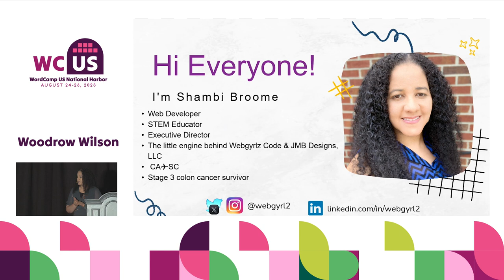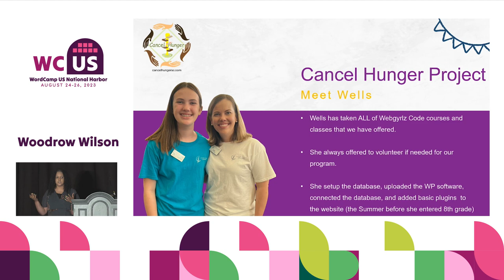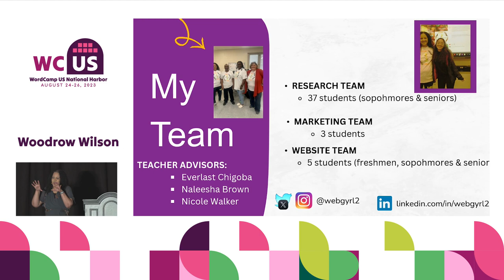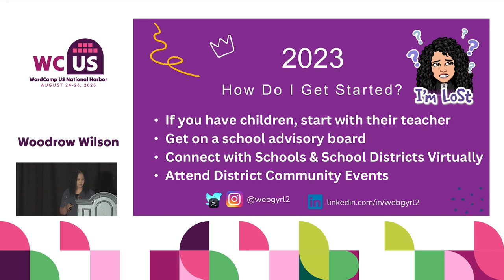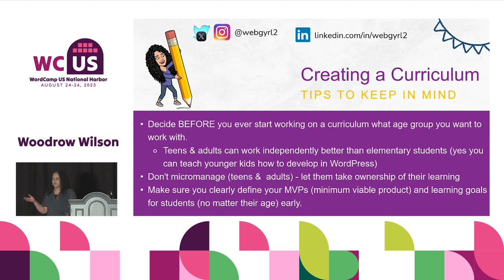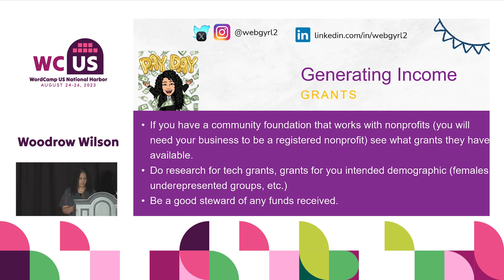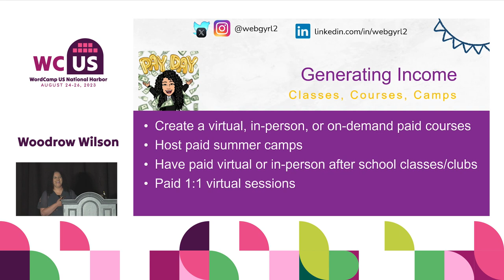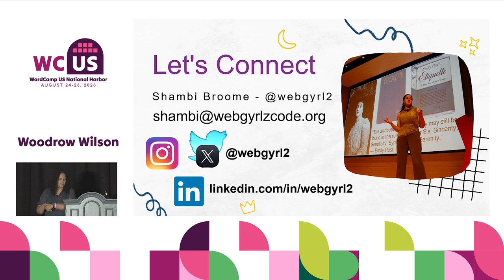How to Use WordPress to Make a Difference in the World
There are benefits to teaching WordPress to high school students. We know WordPress is a powerful content management system that makes it easy to use and customize. Over the last few years I have found it is a great teaching tool for students who are interested in learning about web development.

Teaching WordPress to high school students benefits them on several levels:

1. They develop technical skills and learn project management.

2. Students learn the basics of web development without having to learn any complex coding languages. This usually leads to their interest in learning programming languages.

3. WordPress helps students develop their creativity.

In the process of teaching students I have seen many students who also see how WordPress can level up their entrepreneurial skills. Many have hopes to start their business. When they work with WordPress they see that they can create their own websites and online businesses. This opens them up to learning about the basics of running a business, such as marketing, sales, and customer service.

I want to share with WordPress developers that there is not only a benefit to reaching out in the community to introduce high school students to WordPress but also how to do this. I will discuss how developers can get paid contracts with school districts and show how to develop a curriculum to teach WordPress in the classroom.